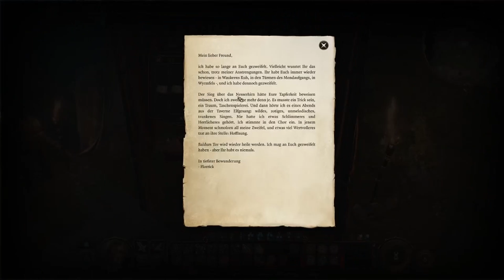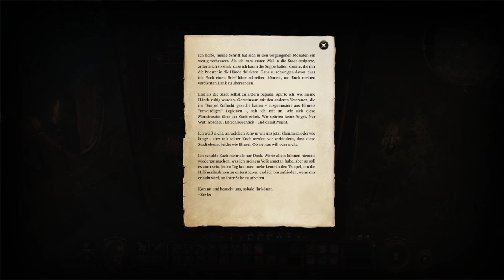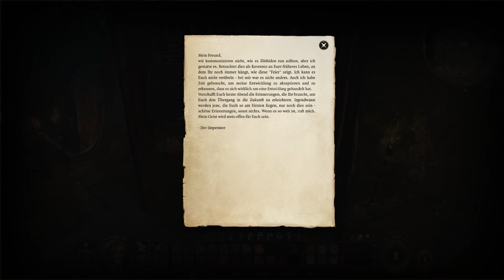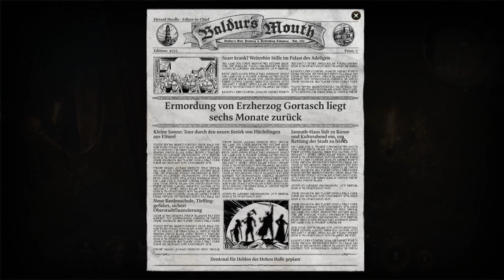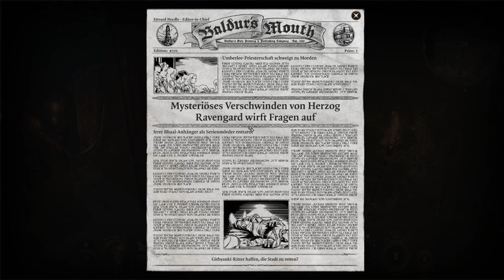BALDUR'S GATE 3 #72 ⚔️ Feierlicher Abschied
Baldur's Gate 3 Part 72 Feierlicher Abschied